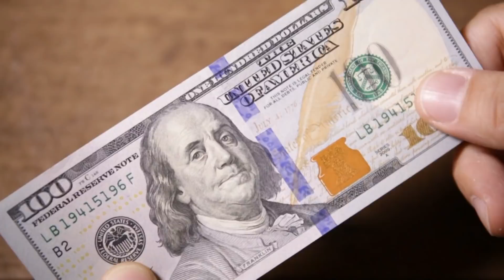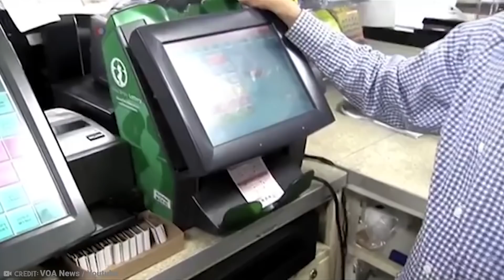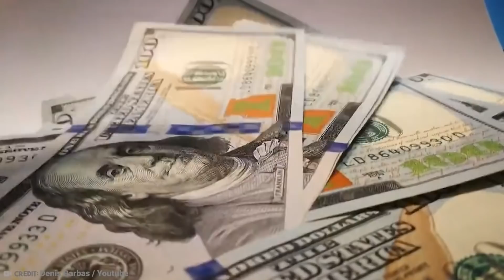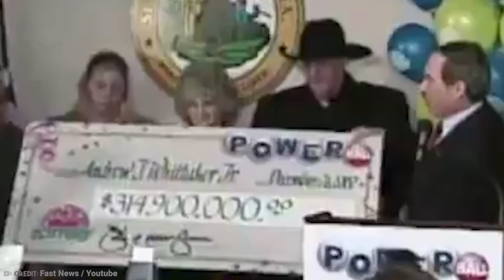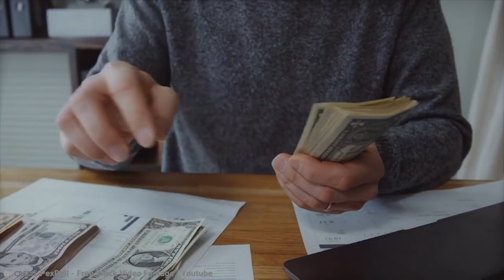This Is Why You Really DON'T Want To Win The Lottery!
Hello Millionaires!!! Welcome to The Millionaire Post. 💰Play Any Lottery From Around The World Without Leaving Home

You are currently watching Why WINNING The lottery Could Be The WORST Thing EVER!

Hello Millionaires, 💰Play Any Lottery From Around The World Without Leaving Home

In today’s video we will take a look at the reasons why winning the lottery could be the worst thing that can happen to you! Winning a jackpot is not always as lucrative as it seems. There are lottery winners who won huge jackpots and mega millions but instead of living a lavish lifestyle they fell succumbed to the lottery curse and lost it all going broke. So we will take a look at some of the craziest lottery curse stories where winners lost it all and proved why winning the lottery might be the worst thing to happen to you. Few dumb lottery winners also lost their fortune thanks to their dumb decisions. These tragic lottery stories really make you wonder if winning the lottery is a curse? What do you think?

The Millionaire Post, the place where future millionaires meet. This channel is all about lottery videos and the most amazing luxury lifestyle content. The idea is that you set your luxury goals and can start living your millionaire lifestyle as soon as possible. It's time to claim your Luxury Lifestyle and manifest abundance using the law of attraction.

More Content For Millionaires!

Stay Wealthy,